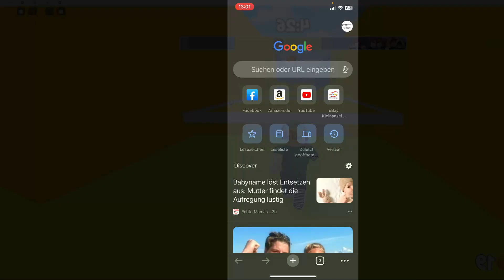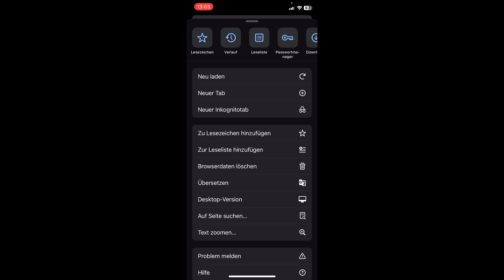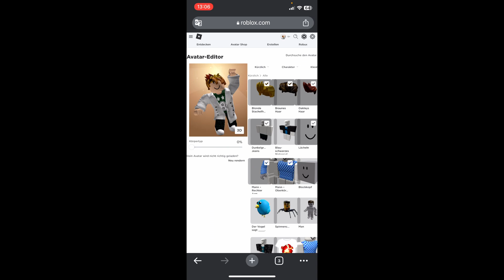SO tragt ihr MEHRERE HAARE in Roblox (Handy & Tablet) | Tutorial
In diesem Video zeige ich euch, wie ihr in Roblox auf dem Handy und Tablet mehrere Haare gleichzeitig tragen könnt.

(Über Google Chrome öffnen)